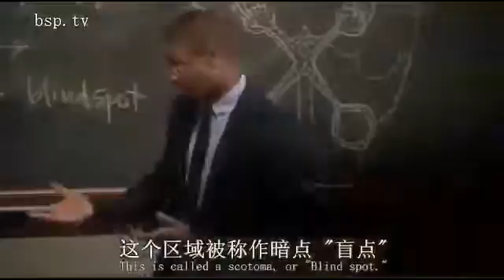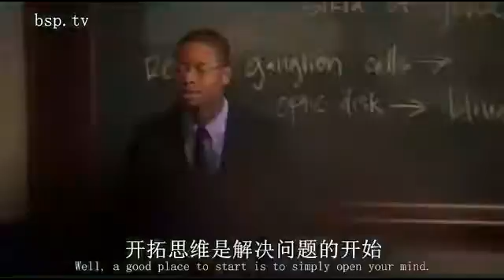the eye sees only what the mind is prepared to comprehend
What if I told all of you that you're partially blind?

That right now, you think you're seeing the world as it truly is,

But in actuality, you're missing something.
It's true.

See, every time we open our eyes, Light shines onto our retina.
Nerve cells called photoreceptors Interpret the light, transmit
the information to our brain, And that's how we see.

But there's a small area on our retina Where there are
no photoreceptors.

This is called a scotoma, or "blind spot." We all have one.
So if that's true, how is it that we never notice A black area in our field of vision?

The reason you never notice your blind spot Is because your brain is great At guessing
what should be there... And automatically filling in the blank.

Sometimes we know what we want to see, And our neocortex turns that expectation Into a kind of virtual reality...

Which means that some of the world we see Is really just an illusion...

A scary thought When you consider how vulnerable that makes us.

So how do we uncover our blind spots ? How do we ever fully see The truth that's
right in front of our eyes?

Well, a good place to start is to simply open your mind, Because as the french
philosopher henri bergson said,

max lewicki - perception
our Blindness in our perception